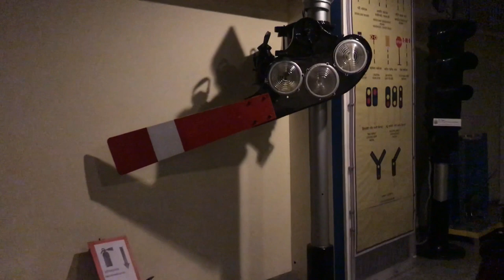The National Rail Museum Delhi, Place to visit with your family.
The National Rail Museum is a museum in New Delhi which focuses on the rail heritage of India. It opened on the 1 February 1977.
recently I visited there so found it interesting and felt like sharing some video clips  with your viewers.

A Joy Ride at National Railway Museum, New Delhi in Sept 2014.
National Rail Museum,Chanakyapuri, New Delhi.
Timing : 9:30 am to 5:30 pm. Closed : Monday.
This unique museum has a fascinating and exotic collection of over 100 real size exhibits of Indian Railways. Static and working models, signaling equipments, antique furnitures, historical photographs and related literature etc. are displayed in the museum.
Major Attractions are:
WAG1-BZA-20710 'Bidhan' Built by Chittaranjan Locomotive Works in 1963,WCG1-4502-EF1 'Kekda' --- Built in 1928 by Swiss Locomotive Works,WCP1-4006-EA1 --- Built in 1930,WDM4-MGS-18001 --- Built in 1962 by General Motors. ,WDM1-NRM-17000 --- Built in 1957 by American Locomotive Co. USA.,Steam Crane - 8547,Fireless Steam - 25630,Kalka Shimla Rail Car,Patiala State Monorail Trainways,Fairy Queen,Fire Engine,Saloon,Electric Locomotive Sir Leslie Wilson,Electric Locomotive Sir Roger Lumley.